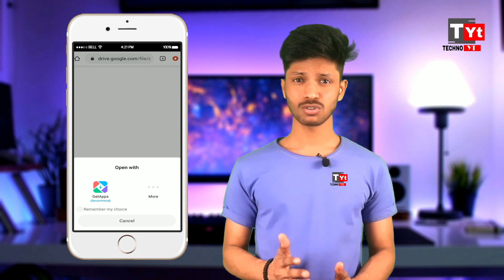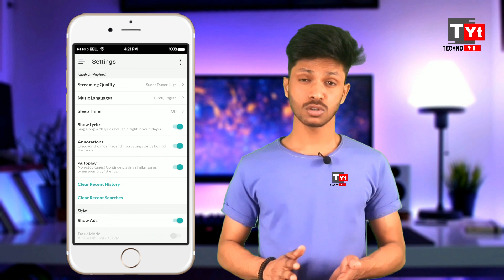Jio savan Gopro problem solved 101% Working Trick | Jio savan mein koi bhi gana kaise set kare 🔥🔥🔥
How To Set Go pro Jio Tune For Free |Jio Savan Pro बिलकुल Free मैं दूंगा आप सबको |Small Gift

App install krne se Phle purane App ko uninstall kr do uske bad niche diy huye link pr click krke download kre or Instll kr le...

11 WICKETS INFORMATION

Must Enter Refer Code:-a8a1db6
Deposit with Mobikwik & get 50% Super cash

Amazon Offer - Win ₹5 to ₹250 on a minimum purchase of ₹75

New user gets ₹50

old user will also get ₹50 if installs the app and login with id

Free Leagues in every match

LIKE AIM:Aap Kitna V Likes Kr do 💓